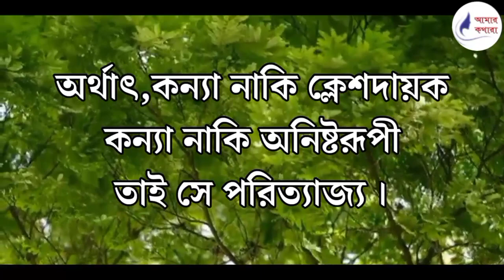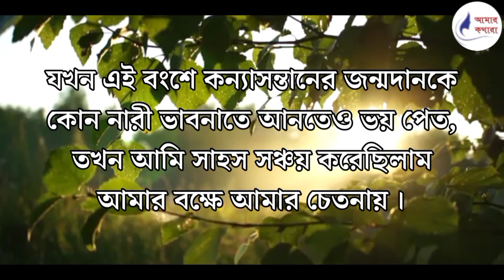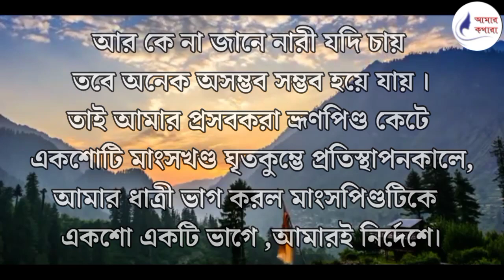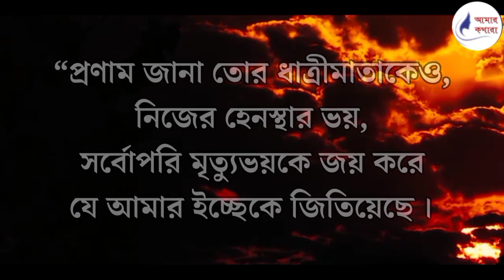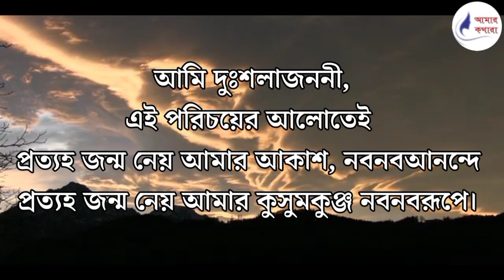গান্ধারী ও দুঃশলা | Gandhari o Duhshola | মহাভারত | অনুপম সৌরিশ সরকার | বাংলা কবিতা | কথাকলি সোমা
"gandhari was "wife of dhritarastra". "gandhari o dushala" kobitay Gandhari  ar durshala r somporker kotha "kothakoli soma" kobitay boleche "amar kothara" r modhey. Ei kobita gandhari r durshalar kotha jemon bole, temni ekjon je rajkumari hoa sotteo somaje tar jayga kothay ta swikar korechen, se kthao bole.

গান্ধারী মহাভারতের এক বিশেষ নারী চরিত্র। দুর্যোধন, দুঃশলার মাতা, ধৃতরাষ্ট্র-এর পত্নী। মাতা ও কন্যার এই কথোপকথন আমাদের মনে এক অদ্ভুত বিষাদের সৃষ্টি করে !!
মহাভারতের সেই সময় থেকে বর্তমান পরিস্থিতিতে, বর্তমান সময়ে দাঁড়িয়ে তার কি এতটুকু বদল হয়েছে?? অনুপম সৌরিশ সরকারের কলমে কথাকলি সোমার কণ্ঠে এক অদ্ভুত কবিতা।